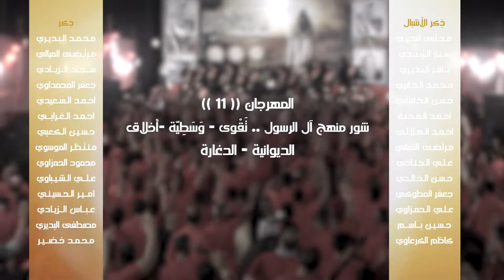ليلة حزن يمولاي || أداء: كرار الفتلاوي || كلمات: أم مهدي الكربلائي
|| ليلة حزن يمولاي
|| أداء: كرار الفتلاوي
|| كلمات: أم مهدي الكربلائي

المهرجان (( 11 ))
شور منهج آل الرسول .. تَقْوى - وَسَطِيّة - أخلاق
الديوانية - الدغارة

|| كلمات القصيدة::

ليلة حزن يمولاي
ليلة حزن يمولاي
ماتنشف لاجله الدموع
بمصابه گلبي مفجوع
اليوم الباقر نشيعه
ونعلگ بوداعه الشموع
ليلة وحشه بغيابه
نعزي المهدي بمصابه
آل النبي نواسيهم
وصوت النواعي مسموع
ليلة حزن يمولاي
بشهر الحج وأذانه
ننصب مأتم عزانه
يابو الصادق دخيلك
بأسمك نرفع لوانه
ماغمضت منك العين
من شافت جدك حسين
صابو گلبك يمولاي
بيوم الطف وزمانه
ليلة حزن يمولاي
حارب فكر الضلاله
بعلم وتقوى وعداله
أهل الفتن يردهم
عن الدين وكماله
نهج الباقر نهجنه
من علمه اصبح علمنه
تصدينه لنفس الافكار
نحارب نفس السلاله
ليلة حزن يمولاي
تجمعنه بمجلس الشور
نترقب طلعة النور
نجدد عهد يمهدي
نضحي ونفديها النحور
الباقر مشبوحه عينه
ينطر نرفعها ادينه
لأبنه الغايب نعاهد
وإنصره بيوم الظهور
ليلة حزن يمولاي
أم مهدي الكربلائي